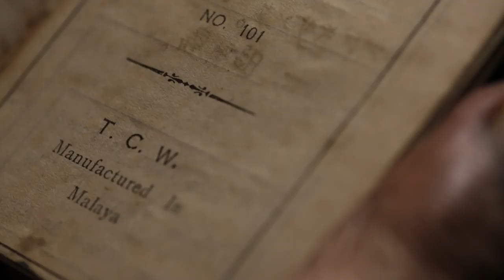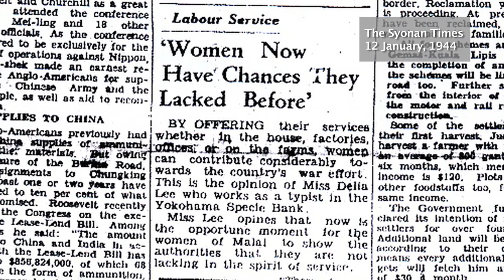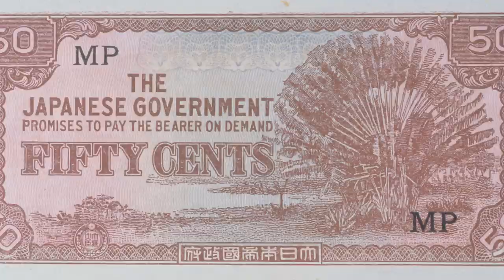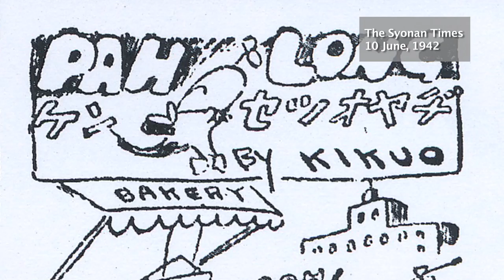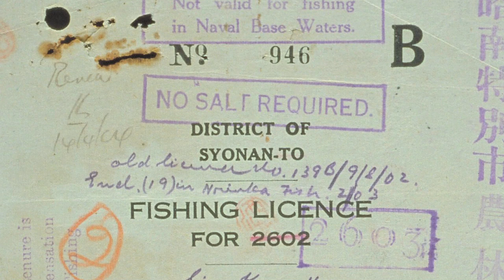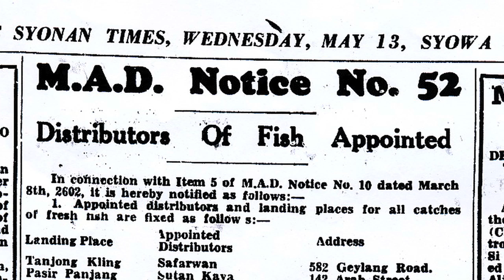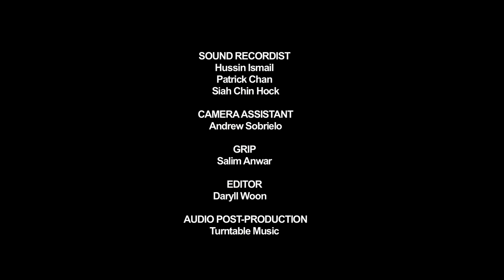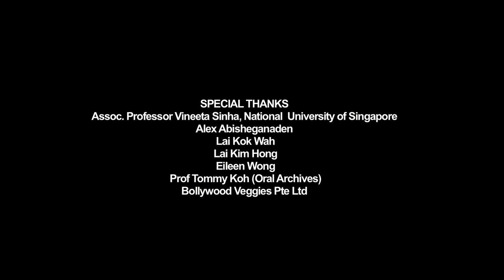Eat to Live: Wartime Recipes (Episode 3: Fishing for Food)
Eat to Live: Wartime Recipes
Episode 3: Fishing for Food
*For English subtitles please turn on captions on the menu bar

During the Occupation, the Japanese introduced a new currency, which locals called 'banana notes', and implemented kumiai, a monopoly system for the control of food prices and supply. Due to corruption and inflation, the currency was severely devalued and the kumiai was not effective, resulting in the emergence of black markets. To feed their families, many young people were forced to work and learn how to trade in the black markets where food became the preferred currency. However, living on an island also had its advantages, as people turned to the waters for food.